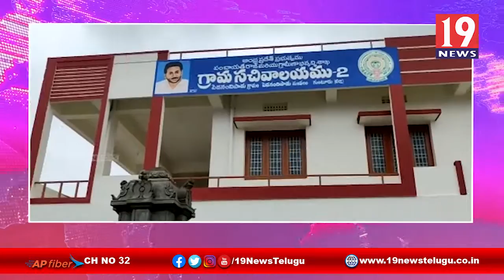గ్రామ సచివాలయాలను ప్రారంభించిన హోం మంత్రి సుచరిత -గుంటూరు జిల్లా